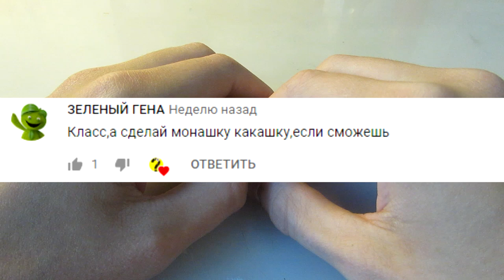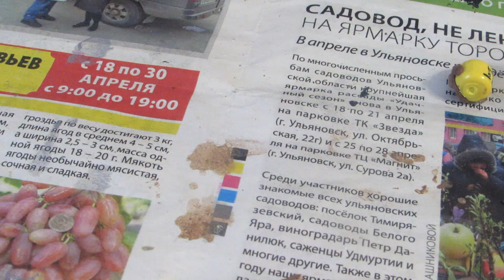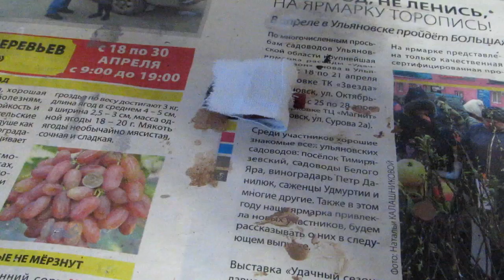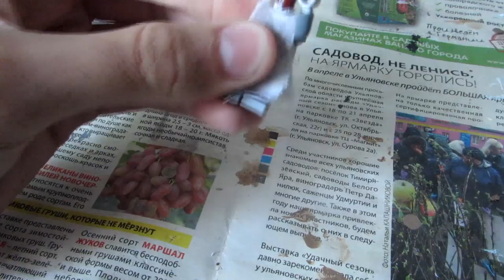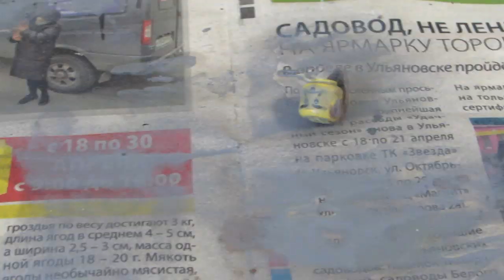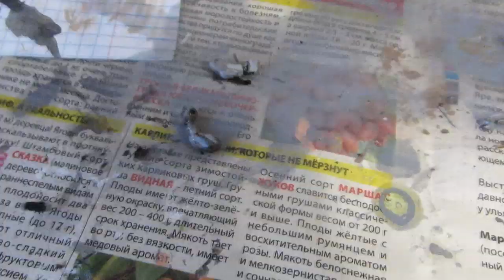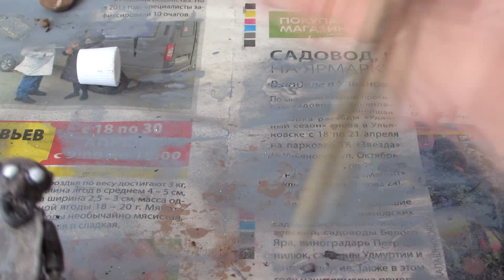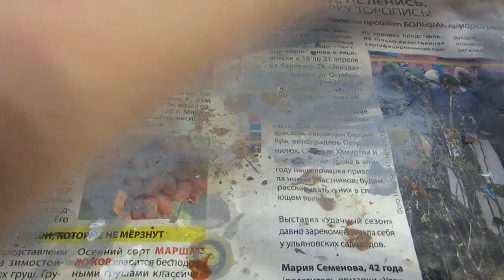Лего Гренни/LEGO Granny своими руками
Создание самодельной лего минифигурки персонажа Granny